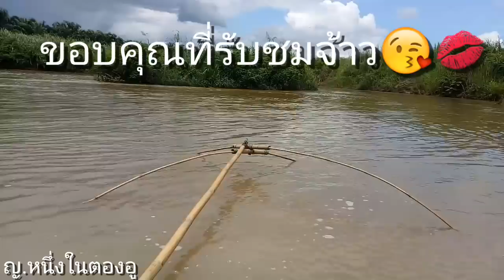ยกยอ Ep.87 นึกว่าจะแห้ว..สุดท้ายแล้วได้ขายปลาจ้าว😁😄